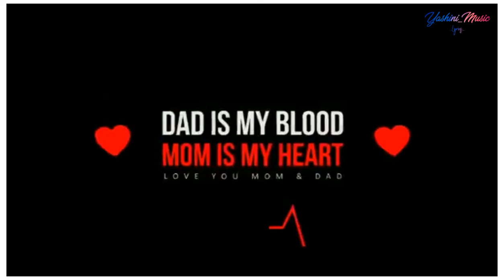Kgf Amma Whatsapp Status | Yashini_Music